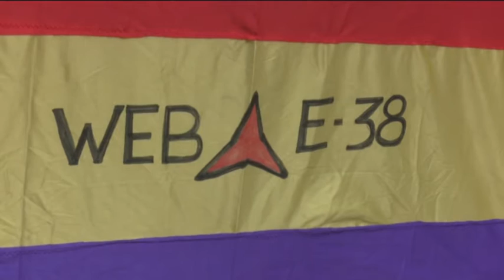Les universitats de Barcelona i Glasgow excaven a Corbera d'Ebre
Al principi setembre de 1938 les forces republicanes que lluitaven en la Guerra Civil van començar la retirada. La disputa pel nucli urbà de Corbera i les seves rodalies, en el marc de la Batalla de l’Ebre, va obrir ferides que encara continuen obertes. Gairebé vuitanta anys després, encara es conserven vestigis del conflicte, més o menys evidents, principalemt de trixeres i búnquers. Aquesta setmana, precisament, arqueòlegs de la Universitat de Barcelona i la Universitat de Glasgow treballen en la recuperació del refugi que la XV Brigada Internacional va excavar a la vall del riu Sec, als afores de Corbera. Es tracta d’una petita cova artificial, excavada aprofitant un desnivell del terreny amb tres boques d’entrada i que va funcionar segurament com a lloc de comandament dels soldats britànics.
En l’excavació hi participen quatre arqueòlegs de la Universitat de Barcelona i quatre dels provinents del Màster en Arqueologia del Conflicte de la Univesitat escocesa de Glasgow. I és que la participació de soldats escocesos en en la Guerra Civil en el el marc de les brigades internacionals britàniques afegeix un valor afegit per a arqueòlegs de la Universitat de Glasgow. La interveció arqueològica va començar dilluns i acabarà aquest divendres, amb la voluntat de deixar l’espai a punt l’espai per a la visita dels turistes.